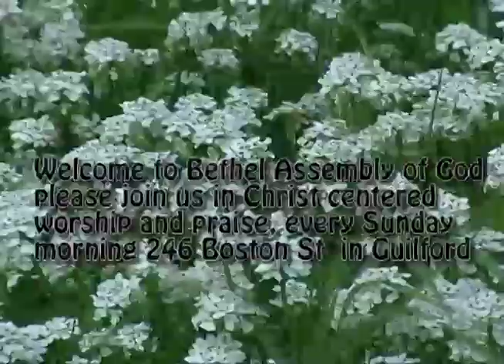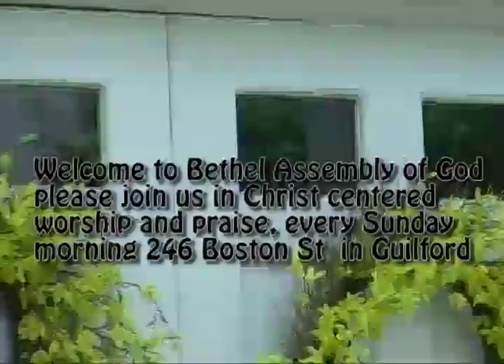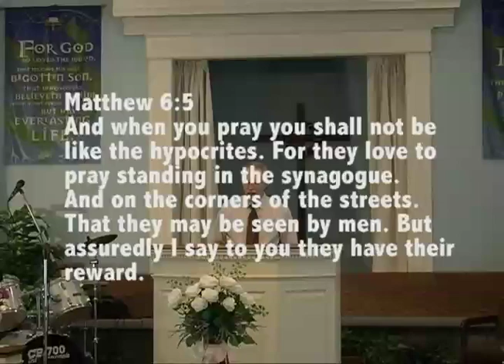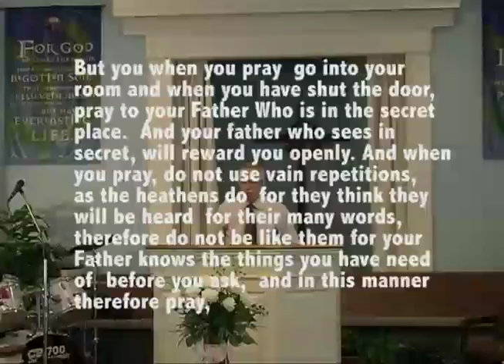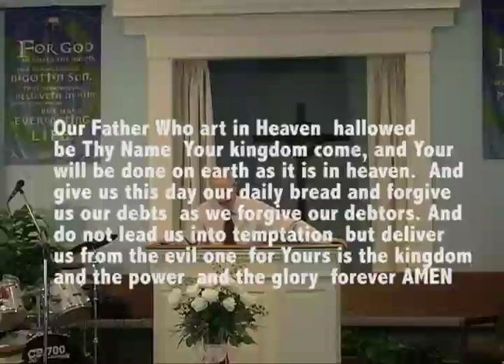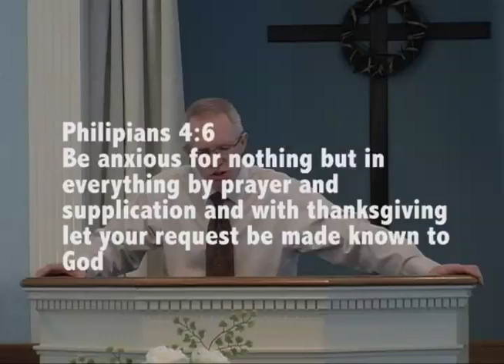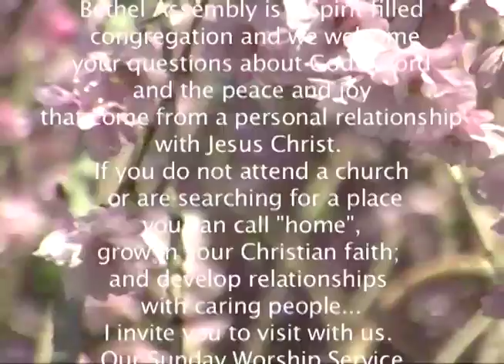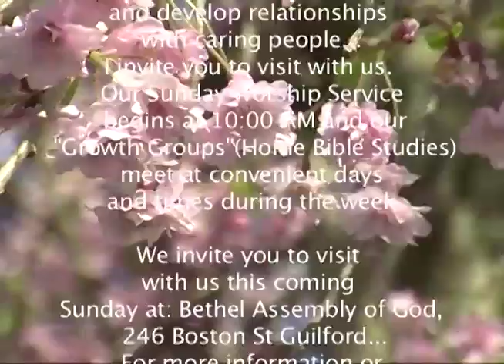Bethel Assembly of God: Praying Sincerely 2/8/15